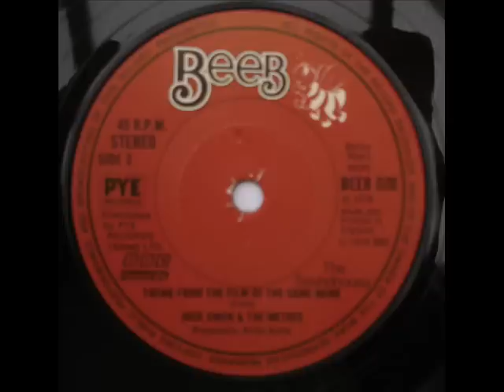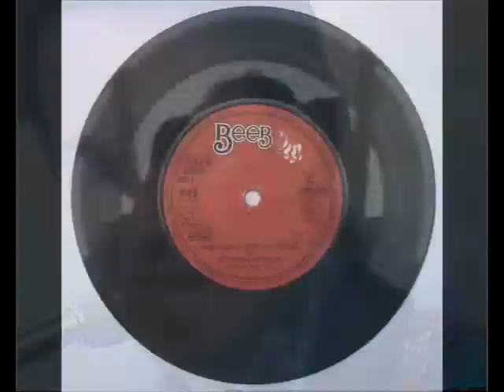Jock Swon and the Metres - Theme From The Film Of The Same Name (Showaddywaddy)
B-side of the single "New Wave Band" - recorded by Showaddywaddy members Dave Bartram, Rod Deas, Trevor Oakes, Romeo Challenger and Russ Field with various Radio 1 DJ's, to publicise Radio 1's change of waveband to 275/285.